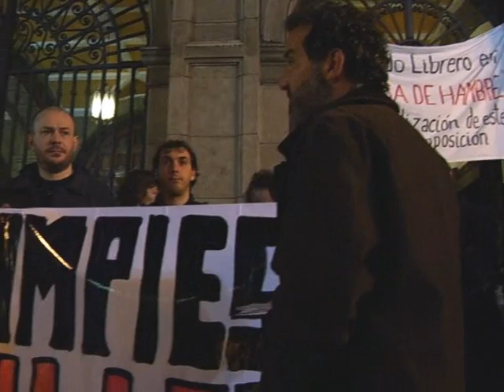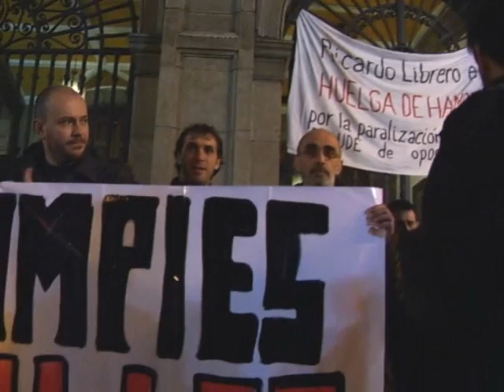CRÓNICA GIJÓN Concentración en apoyo a Ricardo Librero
CRÓNICA El 3 del marzo se vivió frente a la iglesia de San José, en el centro de Gijón, una concentración ciudadana en apoyo a Ricardo Librero, paisajista y uno de los responsables de la creación del Jardín Botánico Atlántico en el que trabajaba desde su creación hace unos 7 años. El motivo de esta protesta es la ejecución, por parte de la administración, de un ardid burocrático con la convocatoria de una oposición para motivar la expulsión de Librero de su cargo. Librero considera esta oposición fraudulenta. Además con una primera prueba donde, según afirmó, se incluyen varias preguntas que no atienen a un criterio científico.
Estas explicaciones, y más información sobre la polémica, las dio durante la concentración. También anunció que abandonaba la huelga de hambre que había mantenido durante los últimos 11 días, todo ello para iniciar una batalla legal contra la injusticia que está sufriendo.